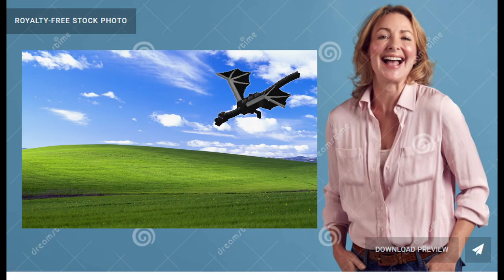Time Heist: The Age Of Draevok, Session 30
The Tidebringers have located Theodrada, but a certain Varcan has forced his way into the discussion. He wants some of the wistine they're after. Question is, how much is he gonna get?

Outro is Summer Rain by Machinimasound
Captain In His Study Master by Max Crikey
Background music is from The Elder Scrolls series OST. Composed by Jeremy Soule, Brad Derrick, Eric Herberling, and Rik Schaffer respectfully.